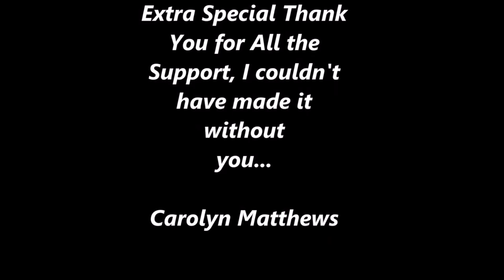Fort Pierce City Marina September 25th Time lapsed 8x Speed Copyright FREE Music by Chris Haugen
Your engagement helps the algorithm gets this video to the appropriate viewers.

Copyright FREE Music by Chris Haugen - Dream Lagoon

Savor the Journey Dave is on @buymeacoffee! 🎉